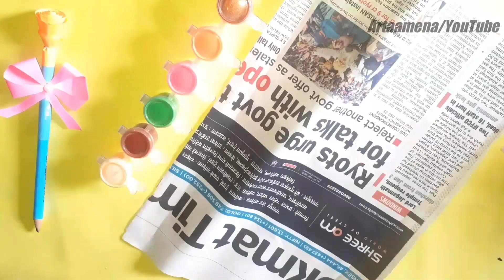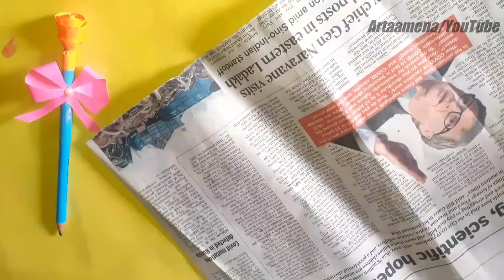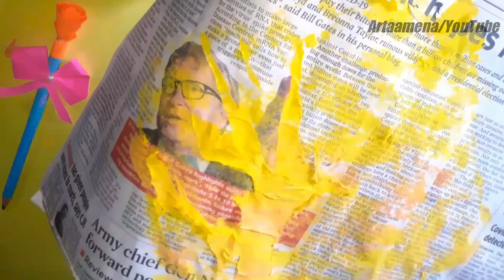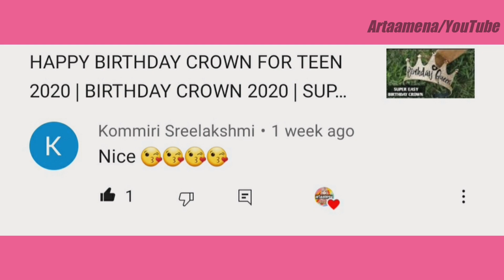HAPPY HOLI GREETING CARD 2021,HOLI KA DAHAN,BONEFIRE CRAFT,HOLI SPECIAL CRAFT IDEAS,HOLI CRAFT IDEAS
HAPPY HOLI GREETING CARD 2021,HOLI KA DAHAN,BONEFIRE CRAFT,HOLI CARD MAKING,HOLI SPECIAL CRAFT IDEAS,HOLI PAPER CRAFT,DIY HOLI CRAFT IDEAS , @artaamena